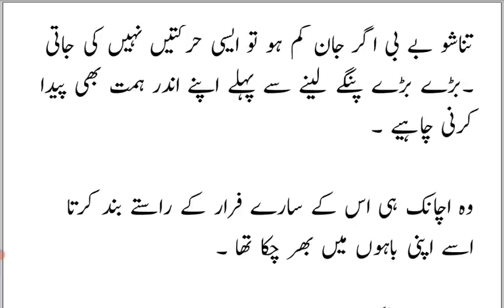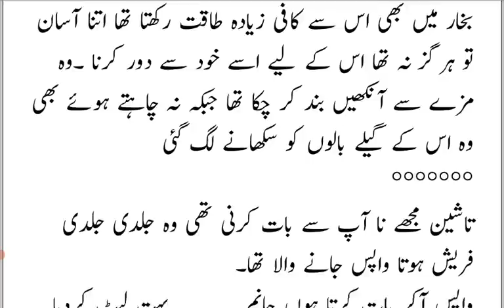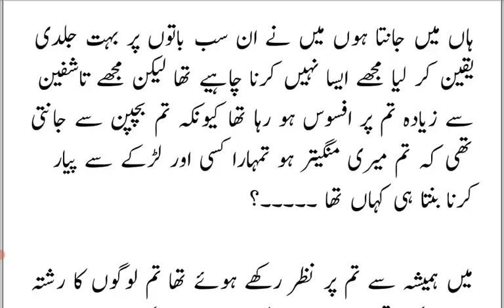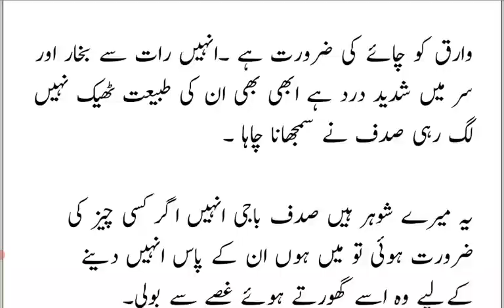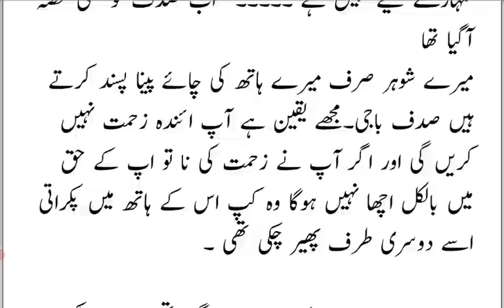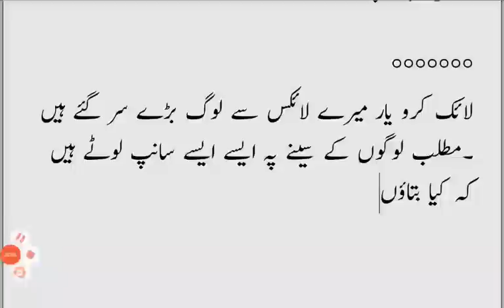surprise 👯Wariq ka Romantic Mood On😂|Kabhi Yun Bhi Aap Mere Dil Mein Tu|Episode 69|AreejshahNovels